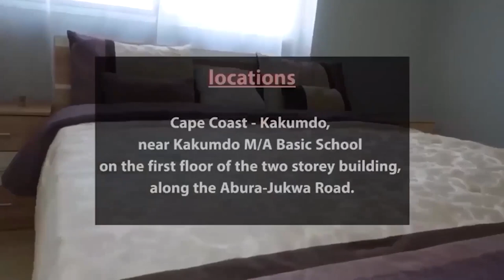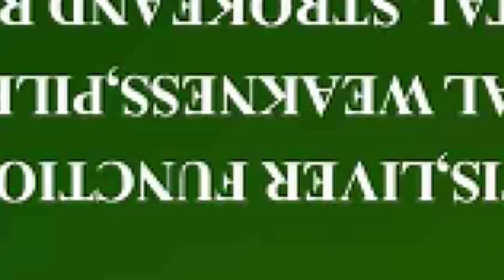Afia Schwar reacts to claims that she was allegedly ‘kicked out’ from Flight. Shatta Mitchy too why?